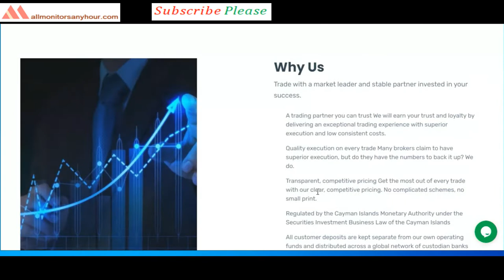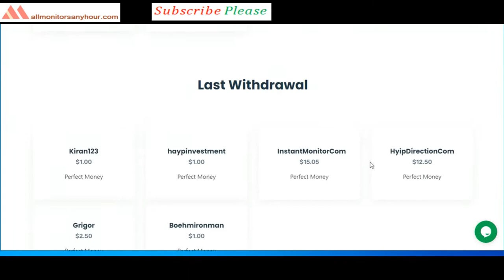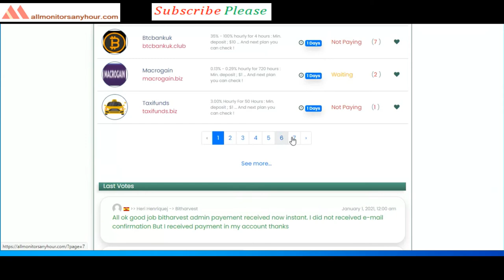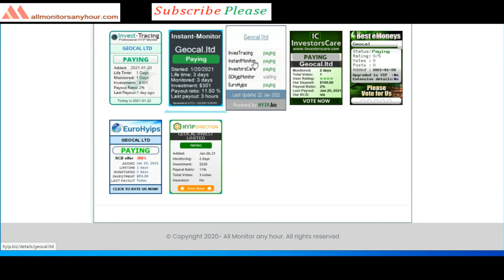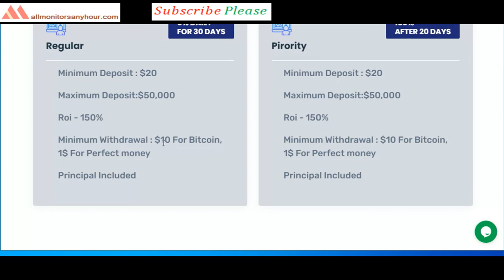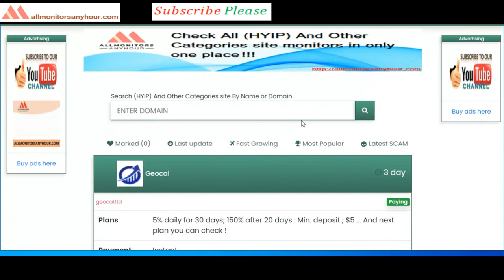geocal.ltd, Reviews Paying Or Not Paying ?